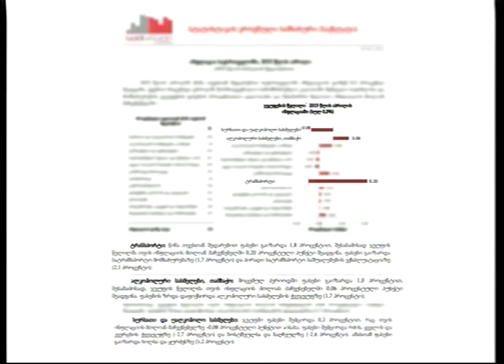ინფლაციის დონემ აპრილში 0,3 პროცენტი შეადგინა